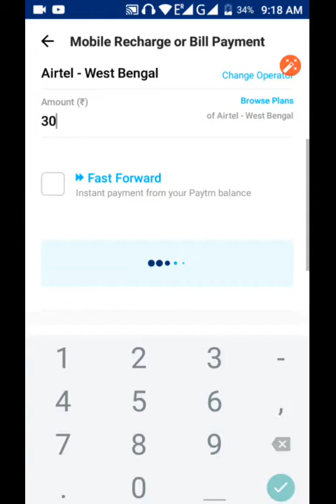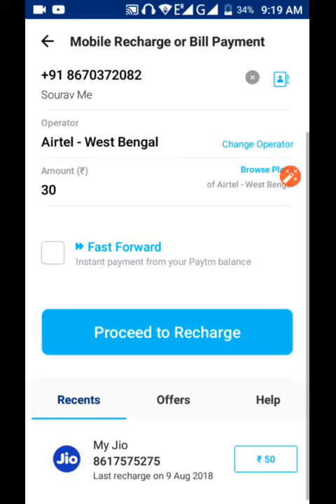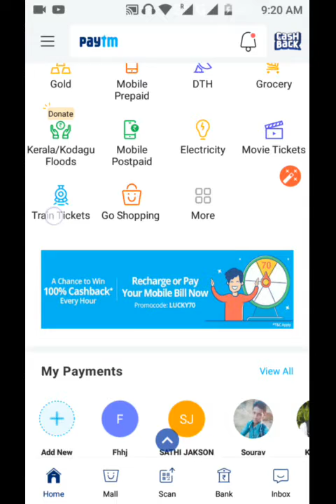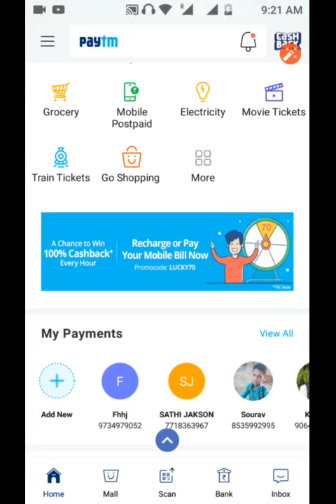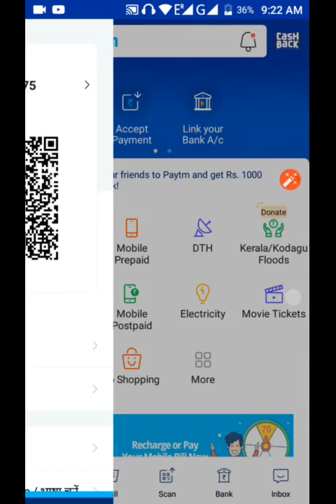Paytm All new promo code🎆🎆🎆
Technical Boy Sourav

Donate for Kerala's and kodagu's Flood relief

Think about Humanity💵💴💶💷💲👍🙏 Please Donate